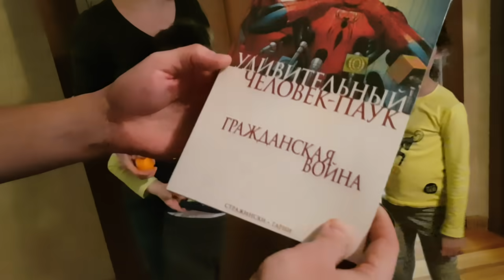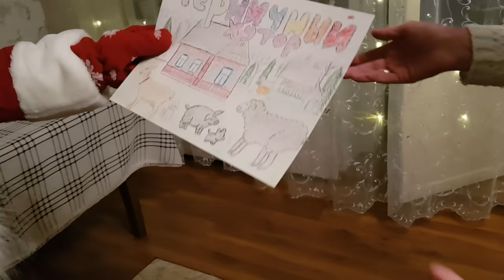Дед мороз и снегурочка уехали с хутора поздравлять с новым годом самых маленьких подписчиков .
Привет всем .
Мы первый раз в жизни переоделись в деда мороза и снегурочку . Наверно и не в последний .
Год назад мы стали блогерами . Блогерами больше развлекательного контента . Нам дарят подарки и мы просто обязаны тоже дарить и нести радость в ответ.
Печки лавочки должны были снимать это мероприятие на видео , но пандемия и массовые протесты против власти нам не дали это сделать.
У нас было всего лишь 10 адресов , но если честно , то с непревычки и этого нам было достаточно . Мы накатали за этот день 300 км , а больше дней выделить у нас нет возможности , так как у нас идёт ремонт в спальной комнате и даже в воскресение нам прийдётся поработать.
 Смотрите как мы поздравляем деток . Не знаем как вам , но мы зарядились кучей положительных эмоций и очень стеснялись . Не хотелось подвести детей .
Не будем описывать весь ролик , а всё смотрите сами .